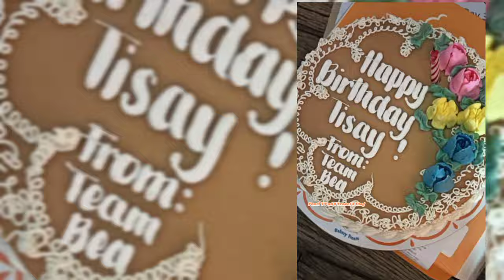ANG HAPPY NG BDAY NYA!!! BEA ALONZO SUPER HAPPY&ENJOY CELEBRATING HER BDAY With Family and Friends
Happiest bday queen bei...may all your Wishes will come true..
MGA Kasangga,,,,Narito Ang MGA celebration Ng Kanyang happiest bday Kasama Ang MGA kaibigan at kapamilya..